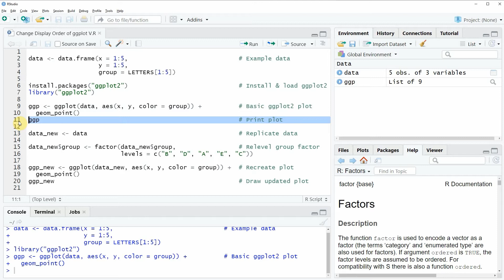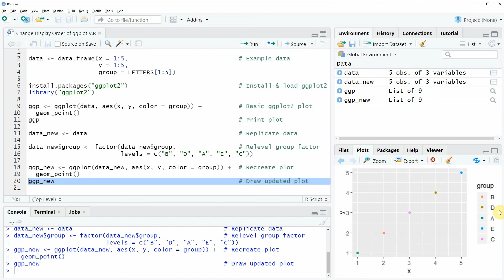R Change Display Order of ggplot2 Plot Legend (Example) | Sort Items Manually Using factor Function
How to rearrange the elements of a ggplot2 graph legend in the R programming language. More details
R code of this video:

data ‹- data.frame(x = 1:5,                              # Example data
                   y = 1:5,
                   group = LETTERS[1:5])

library("ggplot2")

ggp ‹- ggplot(data, aes(x, y, color = group)) +          # Basic ggplot2 plot
  geom_point()
ggp                                                      # Print plot

data_new ‹- data                                         # Replicate data

data_new$group ‹- factor(data_new$group,                 # Relevel group factor
                         levels = c("B", "D", "A", "E", "C"))

ggp_new ‹- ggplot(data_new, aes(x, y, color = group)) +  # Recreate plot
  geom_point()
ggp_new                                                  # Draw updated plot